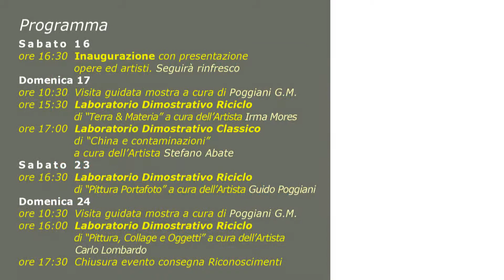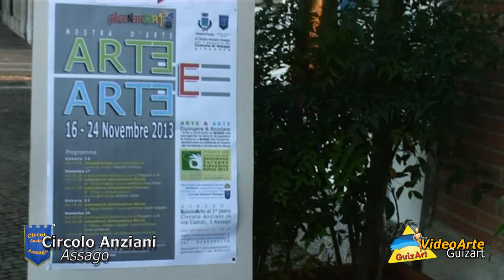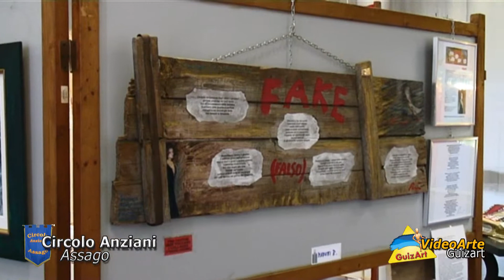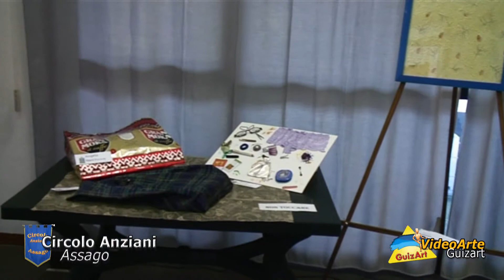ARTE & ARTE * RIGENERaRT 3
Mostra d'Arte di Artisti con pittura Classica Naturalistica e Artisti del Riciclo, evento inserito nell progetto Europeo della settimana per la riduzione dei Rifiuti - Assago, Circolo Anziani * Patrocinato anche dal Comune di Assago e dal Circolo che ne lo ha sostenuto. dal 16 al 24 Novembre 2013